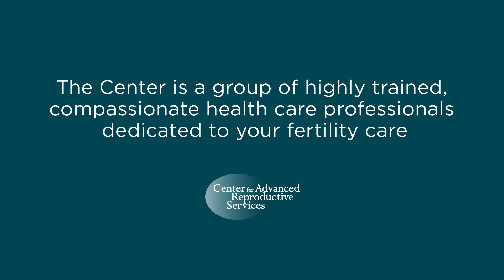I Am The Center Featuring Jane Crowley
Jane Crowley, Andrologist and Endocrine Technologist at the
Center for Advanced Reproductive Services.

At the Center for Advanced Reproductive Services, an academic affiliate of the UCONN School of Medicine, we understand the emotional and health care needs of infertile individuals and couples and we focus on what you want most – a baby. Our expertise in the latest technologies and treatments in infertility allows us to offer many advanced techniques to help patients achieve successful pregnancies. We strive for excellence in patient satisfaction and clinical outcomes in a responsibly managed environment.

We are a full service fertility center with locations in Farmington, Hartford and New London, Connecticut. Go to uconnfertility.com for more information about us and our program.